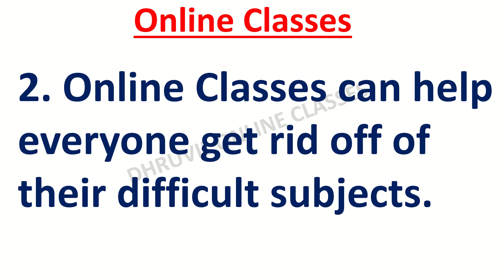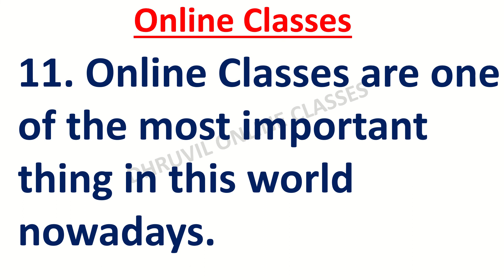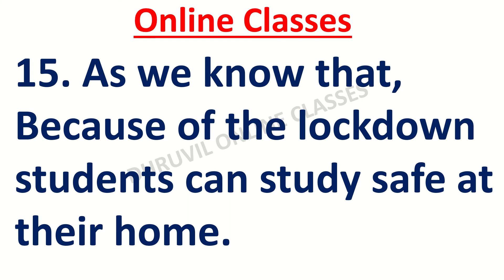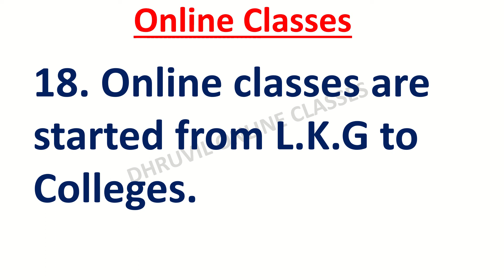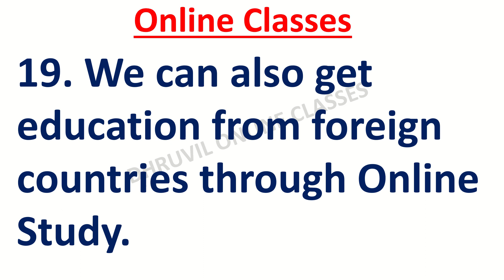20 lines on online classes |Essay On Online Classes 20 lines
dhruvil online classes
20 lines on online classes |
Essay On Online Classes 20 lines |
Essay On Online Classes